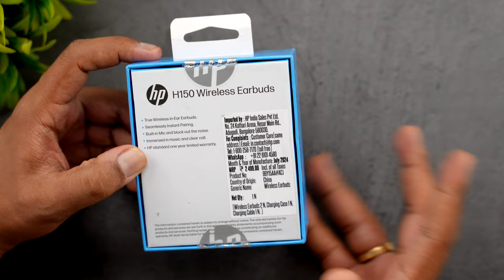1,599 രൂപക്ക് ഒരു നല്ല ബജറ്റ് TWS- HP H150